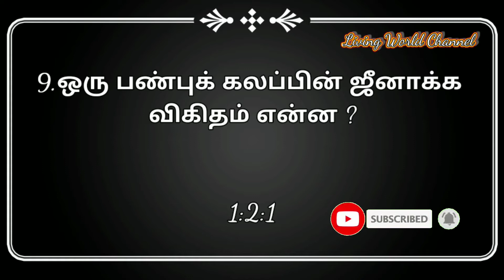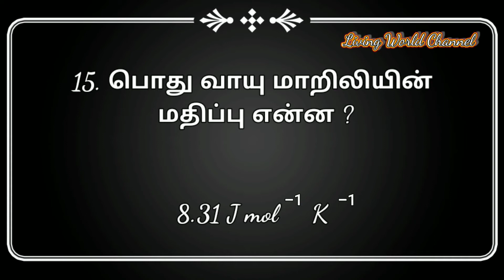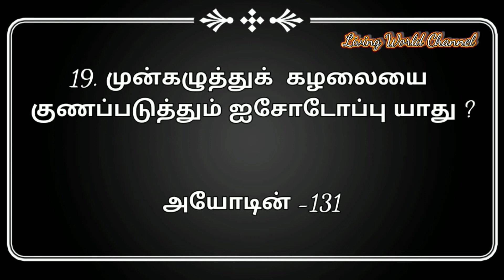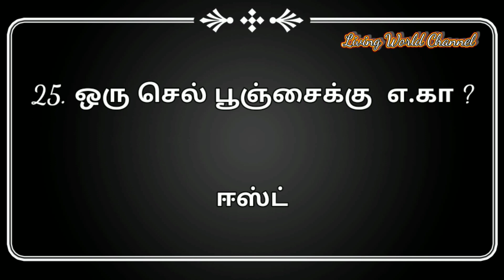பொது அறிவு வினா - விடை / GK -1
🙏Hai